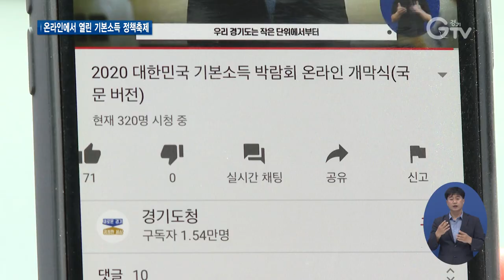기본소득의 모든 것.. ‘2020 대한민국 기본소득 박람회’ 개막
[앵커멘트] 기본소득에 관한 세계 최대의 정책축제, 2020 대한민국 기본소득 박람회가 막을 올렸습니다. 2회째를 맞은 이번 박람회는 코로나19 탓에 온라인으로 개최됐는데요. 대단원의 시작을 알리는 개막식을 최창순 기자가 전해드립니다.

[리포트]
사람을 사람답게라는 슬로건 아래 2020 대한민국 기본소득 박람회가 전면 온라인으로 열립니다.

10일부터 11일까지 이틀간 이어지는데, 지방정부가 개최하는 정책박람회로는 드물게 전체가 비대면 온라인으로 기획됐습니다.

때문에 관람객들은 오프라인 행사장을 찾을 필요가 없습니다.

박람회 공식 누리집과 경기도 유튜브 채널에 접속하면 어디서나 손쉽게 박람회를 즐길 수 있습니다.

행사의 시작을 알리는 개막식은 첫날 3부에 걸쳐 3시간30분 가량 진행됐습니다.

이재명 경기도지사의 기본소득에 대한 도정 철학과 비전을 담은 개회사 영상으로 시작

“새로운 시대에는 새로운 상상력과 새로운 대안이 필요합니다. 기본소득이 바로 그 새로운 대안입니다.

박람회 주제영상과 사회 각층의 축하와 응원 메시지가 이어졌습니다.

[녹취] 용혜인 / 국회의원(기본소득당)
“앞으로 기본소득 논의가 대한민국에서 더 뜨겁게 열릴 수 있도록 많이 관심 가져주시고 참여해주시기를 부탁드리겠습니다.”

[녹취] 장경태 / 국회의원(더불어민주당)
“올해 실시된 긴급재난기본소득을 통해 느낀 국민적 효용감을 완성해가는 계기가 되길 바랍니다.”

랜선 콘서트와 지역화폐 토크쇼, 뮤지컬 갈라 영상까지 풍성하게 꾸며졌습니다.

박람회 이튿날인 11일에는 제2회 기본소득 국제콘퍼런스가 이어집니다.

세계 11개국 27명의 연사가 참여해 기본소득과 지역화폐를 주제로 사회 실험과 정책에 대한 열띤 토론을 펼칩니다.

[자막]
1.2020 대한민국 기본소득 박람회 개막
2.박람회 공식 누리집과 유튜브 채널 통해 관람
3.영상취재 : 이효진, 영상편집 : 김정환